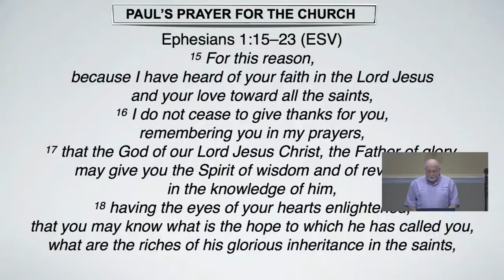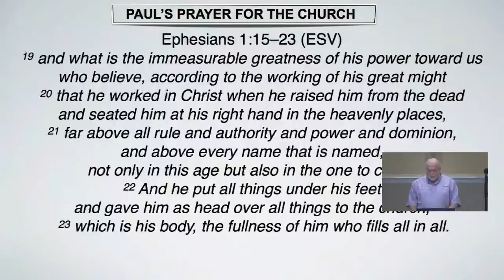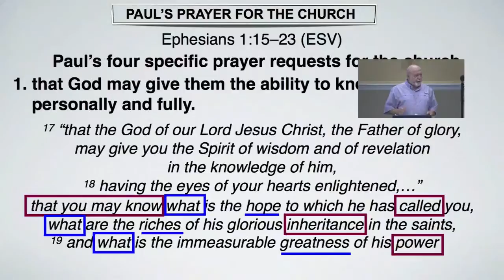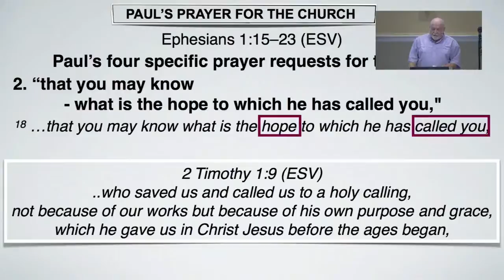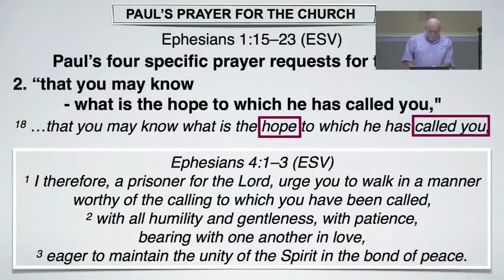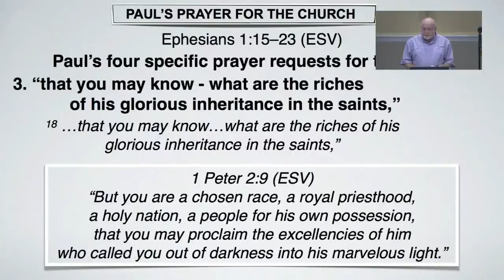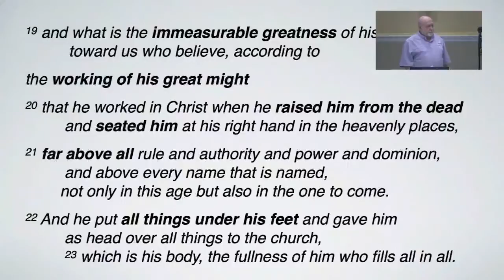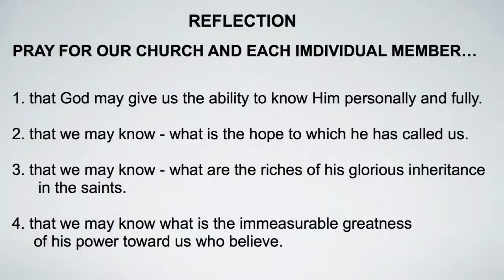Paul's Prayer for the Church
Studies in Prayer